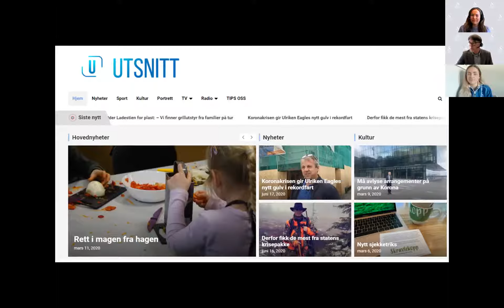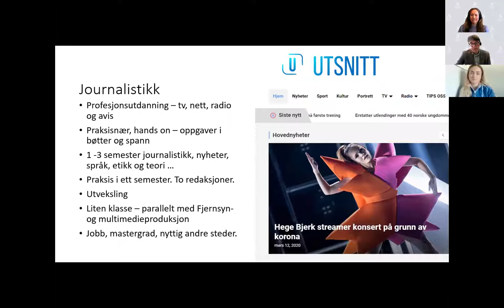Journalistikk bachelor presentasjon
Journaliststudiet kombinerer teori med praktisk arbeid. Studiet kvalifiserer deg til å kunne jobbe blant annet i avis, radio, tv, nett og mobil. I det fjerde semesteret tar du ekstern praksis i to ulike redaksjoner.
Presentasjon ved Espen Mathiesen og journaliststudent Tomine, fra Åpen dag UiS 2021.